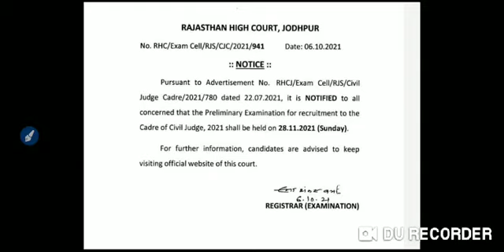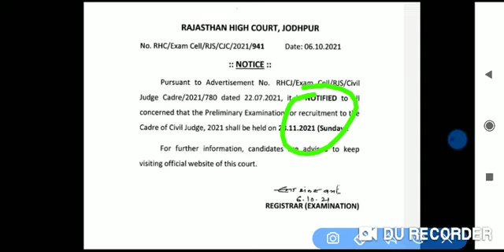RJS 2021 PRE EXAM DATE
Carsh Crouse for RJS PRE 2021
 Start from  9 oct

live class
Major act 11am
Minor act 8 pm
English language 9 pm
Hindi class 9 am

All classes will be on our app Target for IQ

Total fee :- 4000

Including
Legal current affairs
Leading case law
Pdf notes
10 test paper
Both languages
Recorded lecture also available

Join process
Name?
City?
Medium?
Course name:-rjs pre

up_pcs-j